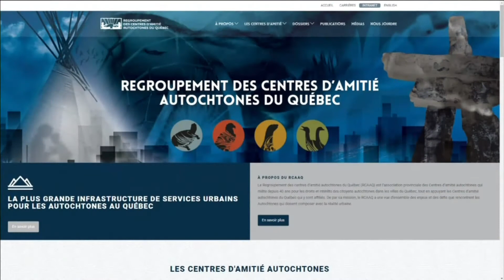Le pouvoir des conseils municipaux contre le racisme.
La ville de Sept-Îles et le Regroupement des centres d'amitié autochtones du Québec arrivent à mettre sur pied un projet de centre d'hébergement pour étudiants autochtones.